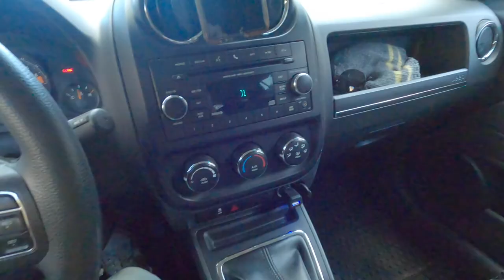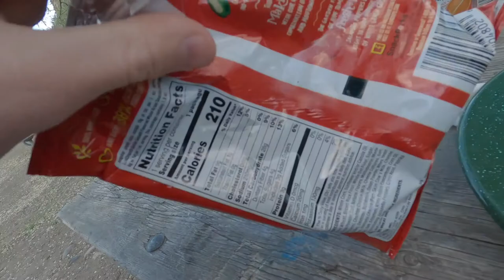Succor Creek Car Camping ~ Ep 1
This week my dad and I camp overnight at a new place for me called, Succor Creek. It sits right on the border of western Idaho and eastern Oregon. I really enjoyed making this. This was also my first camping trip in a couple years so I was a little rusty. As always, live free and adventure!